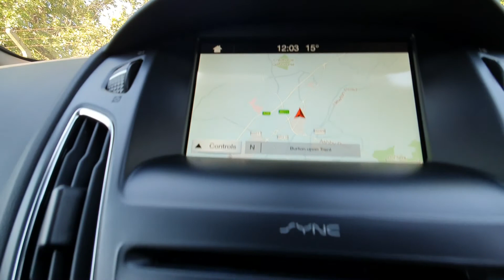9 September 2020